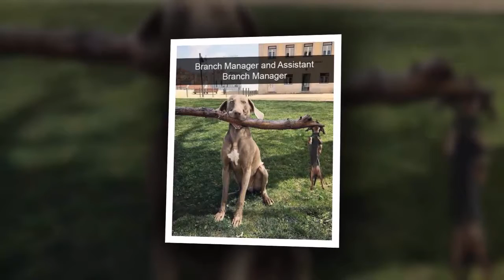Hilarious Dog Snapchats That Are Impawsible Not To Laugh At (part 2)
We love to share all of our lives on social media, what we wear, what we eat, where we go and most importantly our friends and family. For
many of us, our dogs fall in the friends and family category. These furry
playmates are more than animals, they are jokesters, guardians and sometimes even models.
Dog owners love to share their canine’s shenanigans on Snapchat, paired with clever captions. Even if you don't have a pet of your own, Bored Panda still thinks you should be able to enjoy the
treasures from our dog Snapchat collection.  We promise these pups will brighten your day or at least give you a good
chuckle.

All music collect from: NCS Music